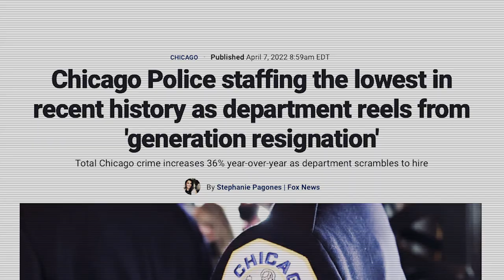Tell City Hall How Safe You Feel